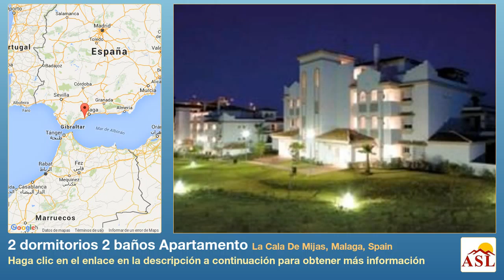2 dormitorios 2 baños Apartamento se Vende en La Cala De Mijas, Malaga, Spain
Más información en Apartamento se Vende en La Cala De Mijas, Malaga, Spain con 2 dormitorios, 2 baños

Un exclusivo complejo de 126 apartamentos en el pueblo pequeño de la Cala de Mijas, a unos diez minutos de Fuengirola, a veinte minutos de Marbella y veinte minutos del aeropuerto internacional de Málaga. Ubicado en el prestigioso Valle del Golf, que está rodeado por tres campos de golf, una razón suficiente para vivir o de vacaciones aquí, pero es también muy cerca del mar con una de las mejores playas de la Costa del Sol, a sólo 500 metros de distancia. Cala de Mijas también tiene planes aprobados para un puerto deportivo que se construirá en los próximos 4 años, que sólo puede aumentar la conveniencia de este lugar único.

Este desarrollo se basa en un estilo moderno español, con altos estándares de calidad. Todos los apartamentos incluyen una plaza de aparcamiento subterráneo con ascensor a todos los apartamentos.
Los edificios han Sur, Sureste y Suroeste orientaciones, con vistas al mar.
Una característica particularmente atractiva de algunos apartamentos de planta baja se encuentran los jardines privados que van desde 36 m² a 505 m² masiva, con amplio espacio en las unidades de la esquina a tener su propia piscina.
Piscinas comunitarias y jardines subtropicales también figuran en este desarrollo.
Este desarrollo representa un valor excelente y tiene fantásticas oportunidades de crecimiento.
Posibilidad de que los compradores de un descuento especial en el club de golf de Calanova Golf.